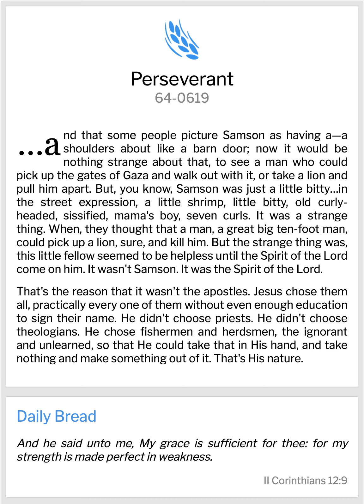VGR Lifeline-QOTD-24.07.2021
VGR Lifeline Quote of the Day-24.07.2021